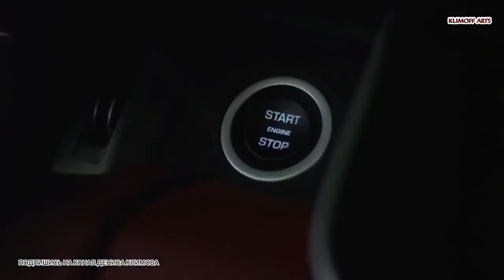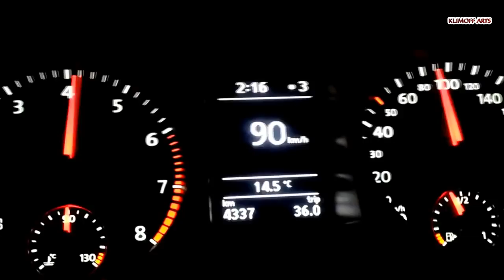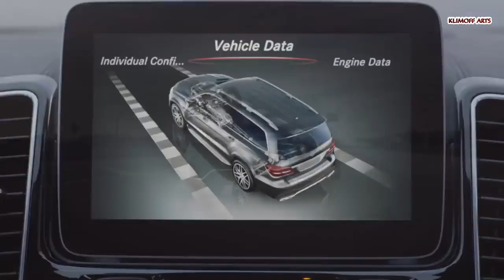Топ 10 самых НЕнадежных автомобилей